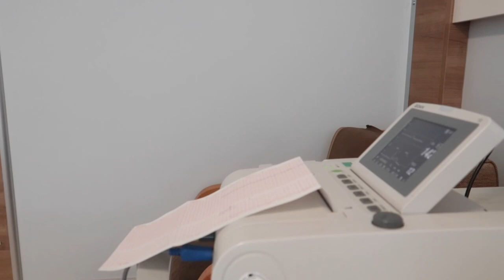CANLI SEZARYEN DOĞUMUM 🤱 EPİDURAL ANESTEZİ İLE DOĞUM YAPTIM💉 HOŞGELDİN ALYA🧚‍♀️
Herkese merhaba . Bugün doğuma gidiyorum. Sizlere ￼zorlu ama güzel süreci videoya çekmeye çalıştım. Umarım beğenmişsinizdir.